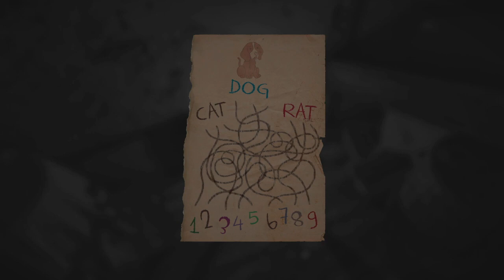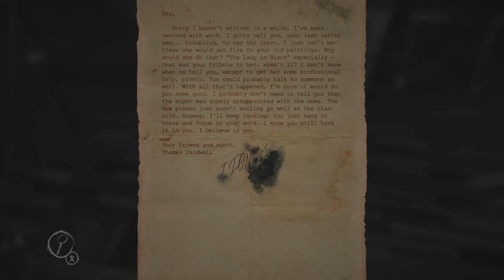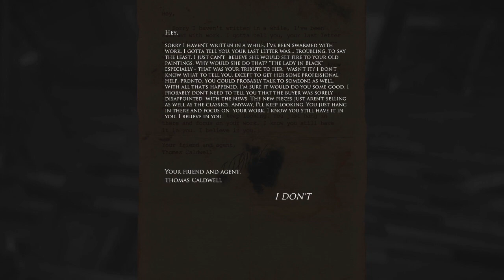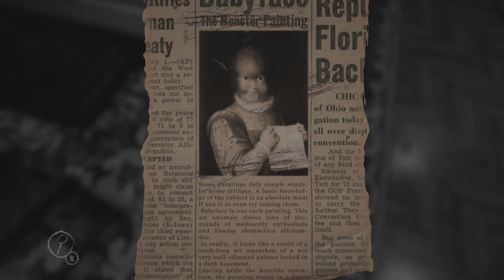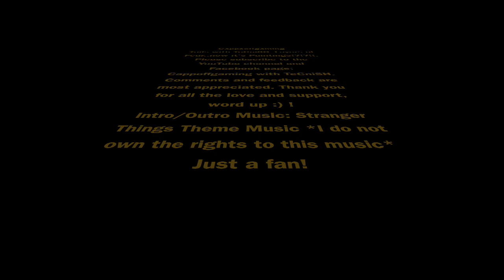Tails with Tecnish - Layers of Fears...Now it's Paintings??!?!!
Part 2 of Layers of Fear! Oooohh man, this game is on my last nerve...this chick keeps following me like IG and these paintings, whooaa! I hope you enjoy this vid and as always, gameon cappsoffgaming, feedback is most appreciated!